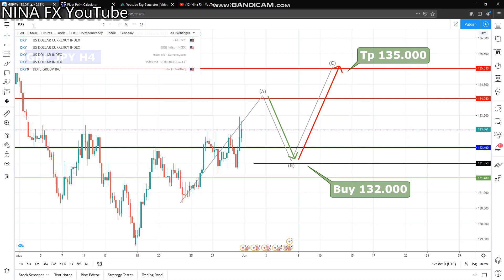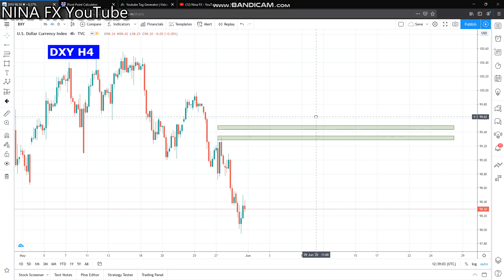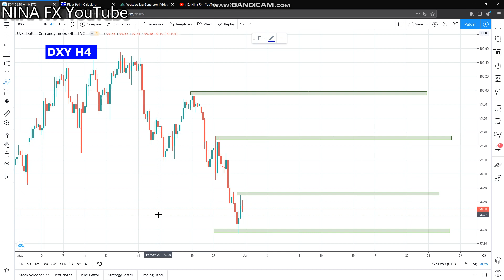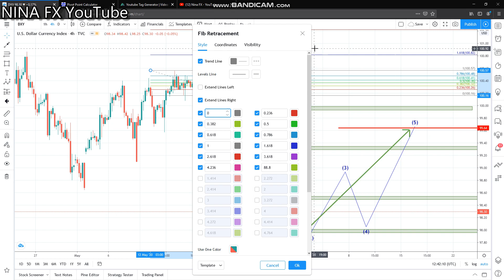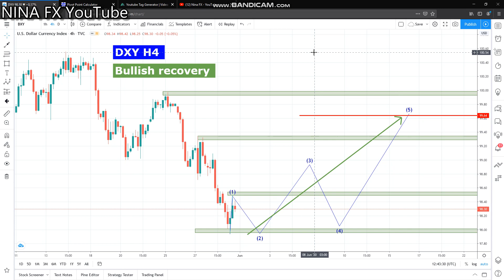DXY Weekly Analysis Forecast for June 1 5 2020 by Nina Fx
Go up at the end of the session (Thursday or Friday)